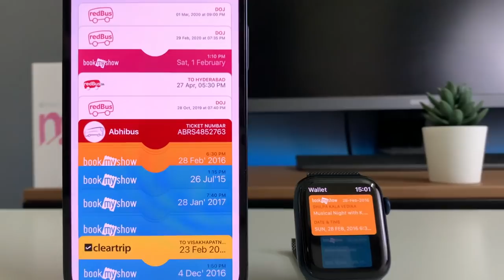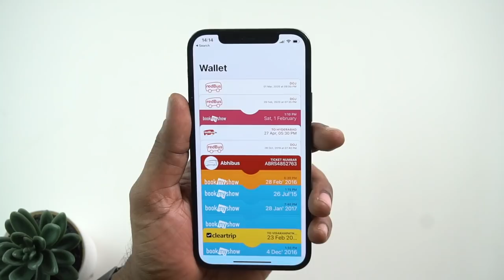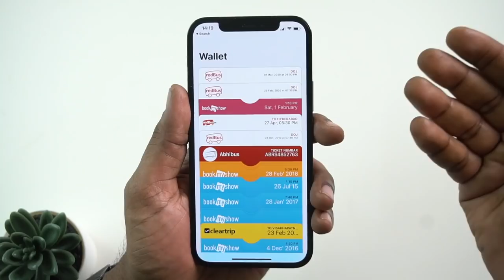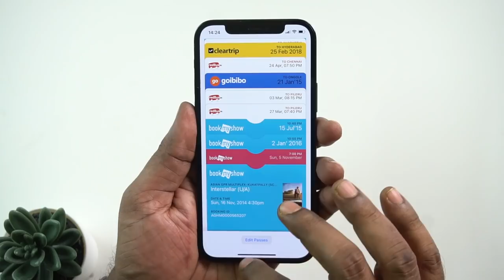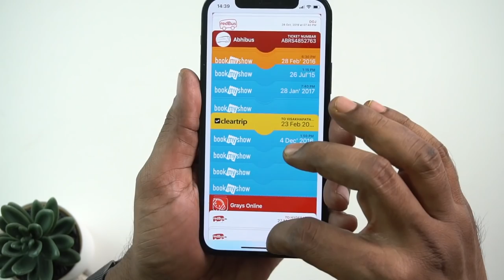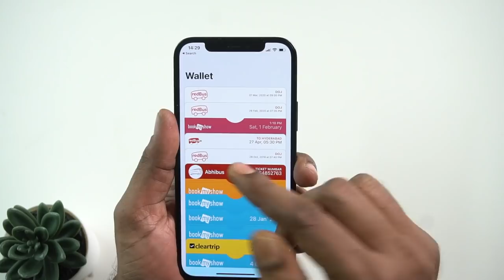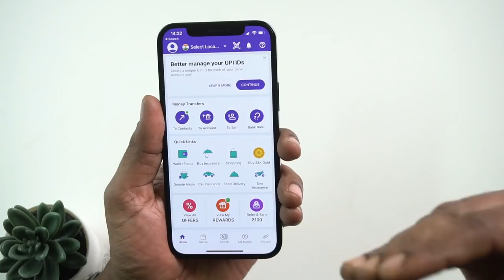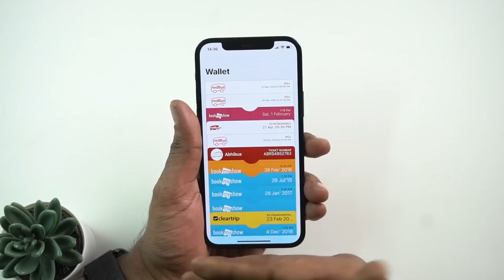How to use Apple Wallet on iPhone/iPad/Apple Watch | Apple Pay in India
In this video, it is explained how to use Apple Wallet in India and why Apple Pay is not in India yet.

Apple Wallet is a trademark of Apple Inc.
Apple Pay is a trademark of Apple Inc.

3.How to find number of battery charge cycles on iPhone |Telugu | Apple Bytes-13 | Charge cycle count
4. What is Optimized Battery Charging on iPhone? Right way of charging iPhone? Apple Bytes-15 | Telugu
5. Top 10 iPhone Battery Saving Tips in Telugu | iOS 13 Features | iPhone Battery  issues|Apple Bytes-1
My other videos related to iPhone:
2. How to clear RAM on iPhone? | how to increase iPhone speed | In Telugu | Apple Bytes-5